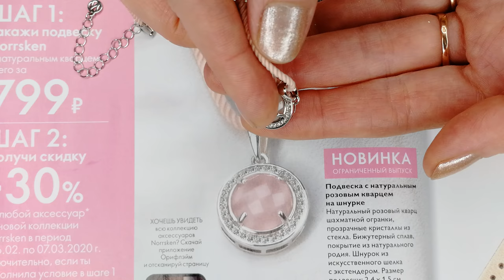МНОГО НОВИНОК Из Каталога Oriflame №2 2020 | OnColour | Norrsken | 4K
Обзор, тест и свотчи новинок каталога Oriflame №2 (2020).
00:46 Подвеска с натуральным розовым кварцем на шнурке (код 43835)
03:25 Мочалка для душа (код 38276)
05:51 Кремовая губная помада OnColour Flirty
     - Нюдовый Пион (код 39915)
     - Розовая Орхидея (код 39916)
     - Красный Лепесток (код 39917)
     - Пурпурная Орхидея (код 39918)
11:44 Двусторонний карандаш для глаз OnColour Flirty
     - Графит & Полынь (код 39366)
     - Тауп & Пурпур (код 39367)
     - Василек & Лазурь (код 39368)
17:49 Лак для ногтей OnColour Flirty
     - Голубика (код 39921)
     - Роза (код 39920)
     - Сакура (код 39919)